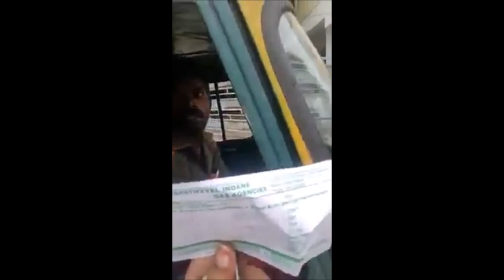LPG GAS CYLINDER MAN லஞ்சம் வாங்குவதை தட்டிக்கேட்ட தைரியமான பெண்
This video explains about a brave women who asked question against the lpg gas man getting 50 rs extra for all cylinders, she shared in afcebook, we should share this maximum and appreciate her.